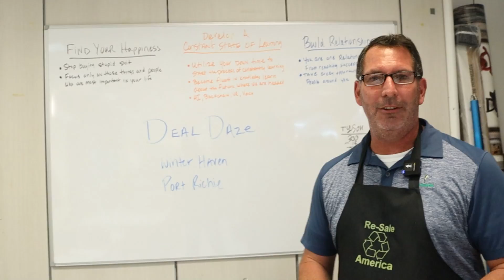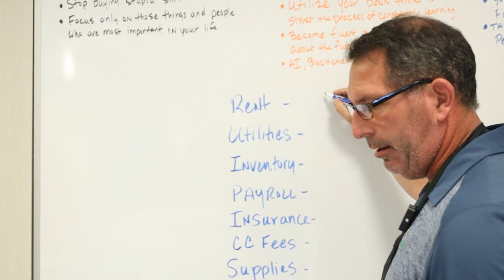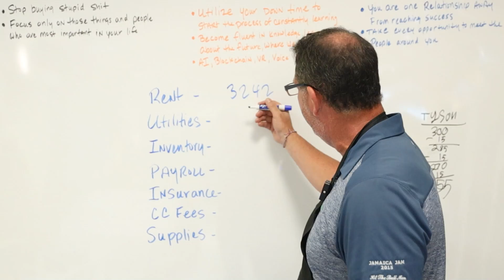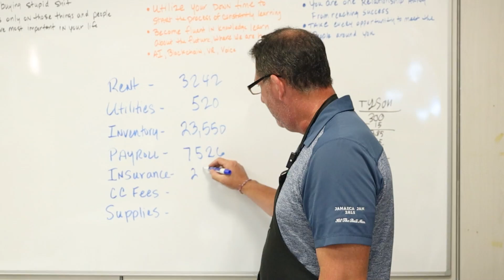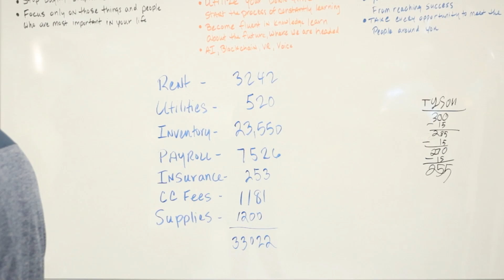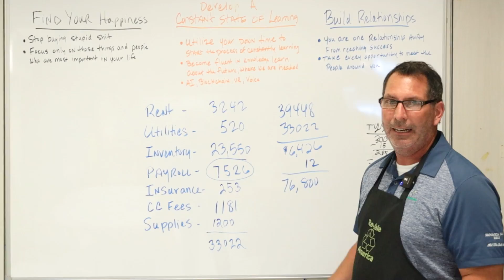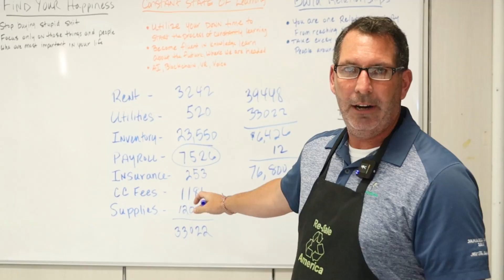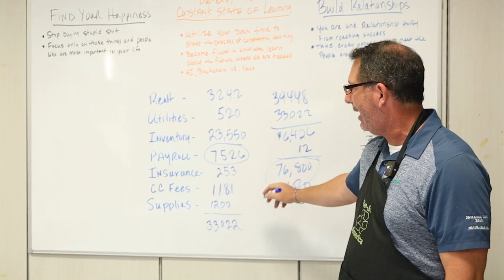How Much Money Do I Make At My Bin Store!!!